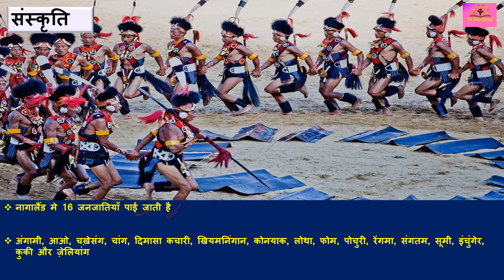Nagaland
here we discuss about Nagaland and its history, geography and culture.